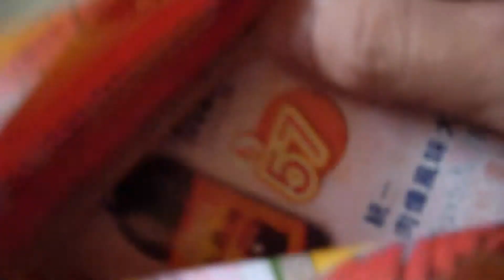中午營業實況